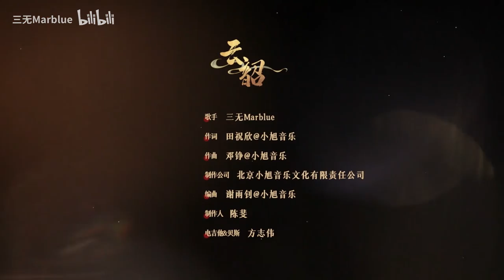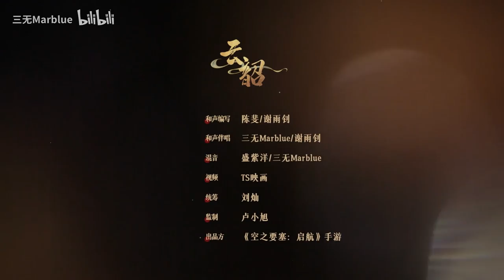【三無】雲韶「新春特供」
《空之要塞：啟航》 綾  角色同人曲
作詞：田祝欣@小旭音樂
作曲：鄧錚@小旭音樂
制作公司：北京小旭音樂文化有限責任公司
編曲：謝雨釗@小旭音樂
制作人：陳斐
木吉他：謝雨釗
電吉他&貝斯：方志偉
和聲編寫：陳斐/謝雨釗
和聲伴唱：三無Marblue/謝雨釗
混音：盛紫洋/三無Marblue
統籌：劉燦
監制：盧小旭
曲繪：@新的ID名要不就叫死了吧   @菜菜菜團紙  @kk空格七 @-TS映畫-
出品方：《空之要塞：啟航》手游